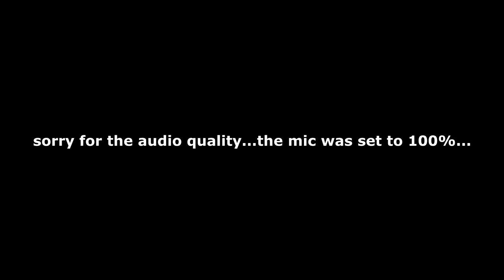I FiNALLY DID IT!!